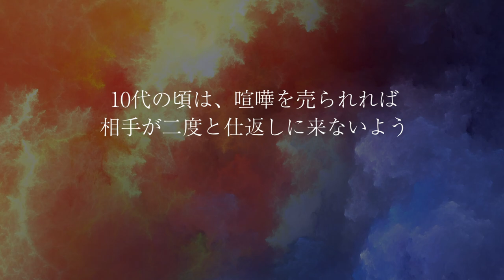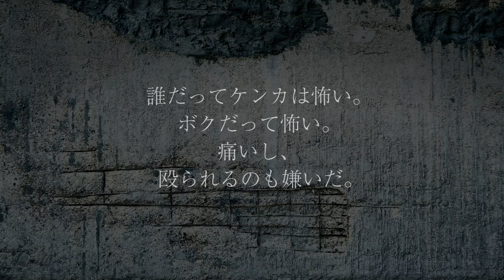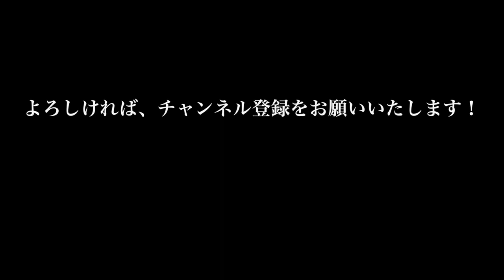GACKTの勝ち方 特装版 朗読CD 試聴動画 vol. 044「GACKTはどんな人に喧嘩を売られたのか？！」